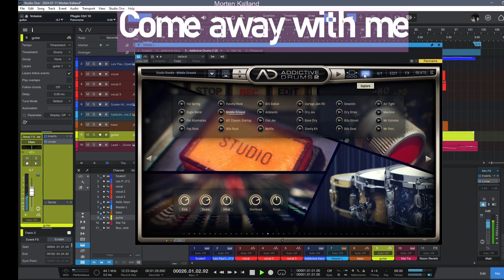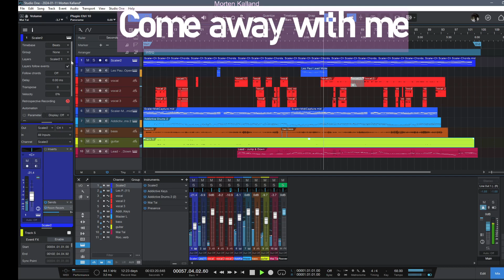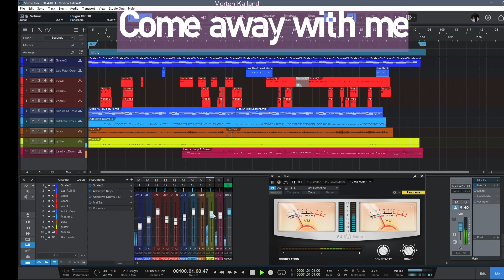Come away with me (Morten Kalland Music 2024)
Studio One 6.2 and Addictive Drums 2.